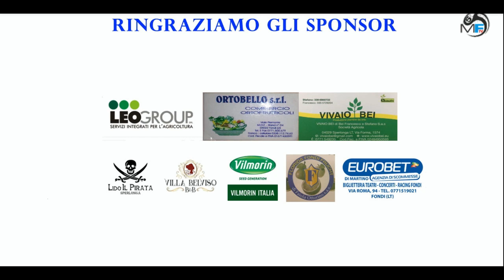Serie D Playoff: Lido il Pirata - Arena Cicerone Highlights